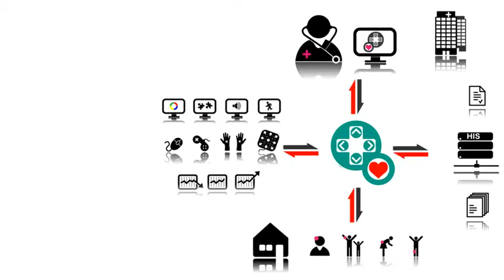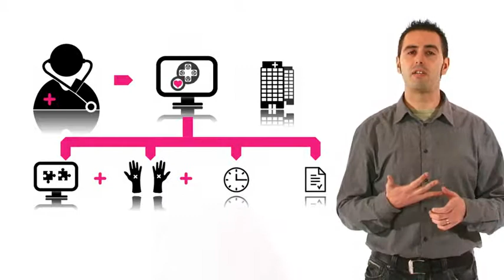P4H - Detalles - Accesible, económico y con una integración perfecta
Desarrollamos P4H con la visión de lograr la comunicación e integración perfecta con el resto de aplicaciones del Hospital. Utilizamos el protocolo de comunicación HL7 para facilitar la integración de la plataforma en un entorno sanitario. Así simplificamos el trabajo de los clínicos y conseguimos compartir los resultados de los tratamientos con el historial clínico.